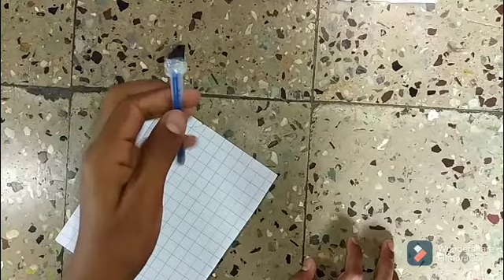how to make pen cutter at Home 😱 onely 2 rupees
how to make  glue gun at Home